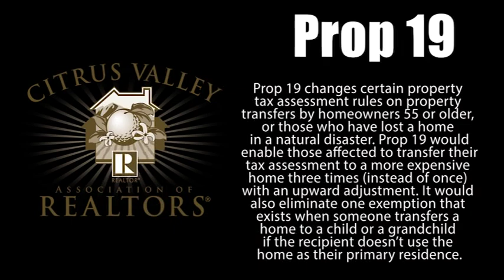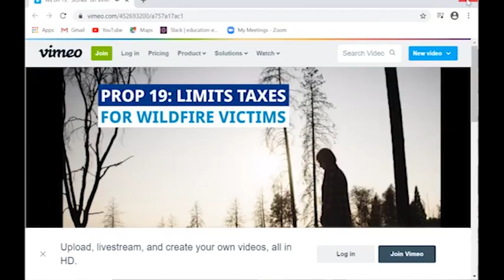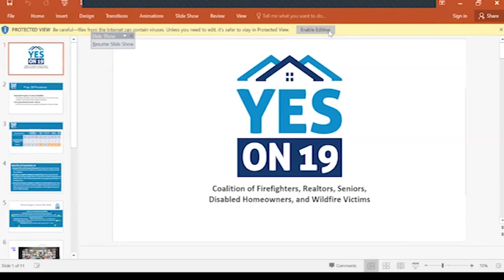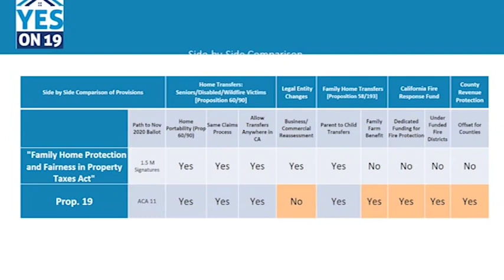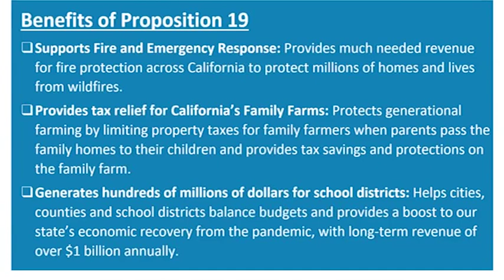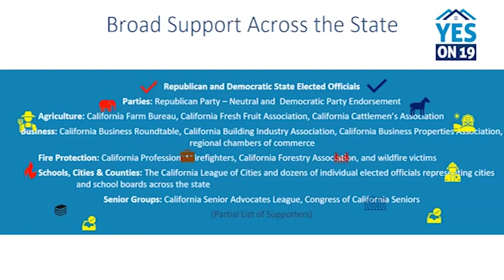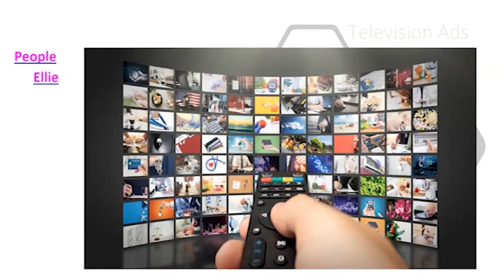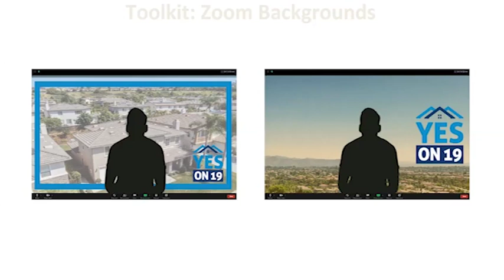Prop 19- Hot Issues Briefing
C.A.R. Past President Steve White will talk about the C.A.R.-sponsored Proposition 19. Prop 19 changes certain property tax assessment rules on property transfers by homeowners 55 or older, or those who have lost a home in a natural disaster. Prop 19 would enable those affected to transfer their tax assessment to a more expensive home three times (instead of once) with an upward adjustment. It would also eliminate one exemption that exists when someone transfers a home to a child or a grandchild if the recipient doesn’t use the home as their primary residence.
CVAR’s Local Government Relations (LGR) Committee hosts this Hot Issues Briefing to explain Proposition 19 and its impact on the real estate industry.